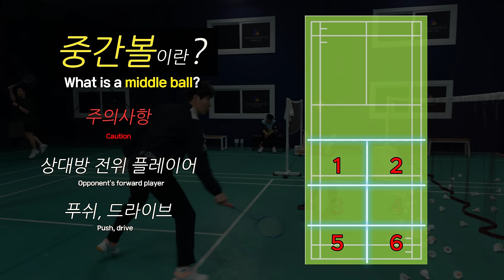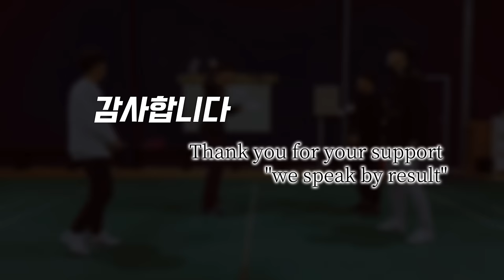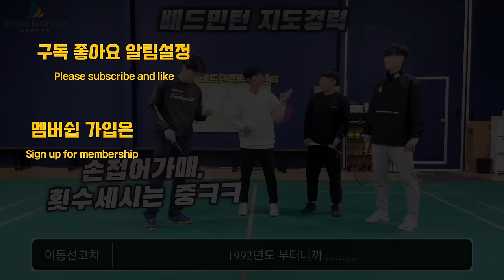남녀 혼합복식 이건 꼭 알아두세요